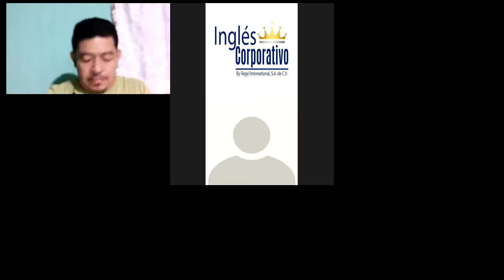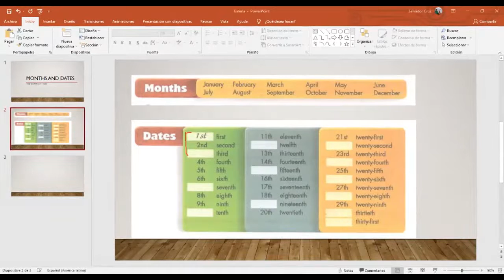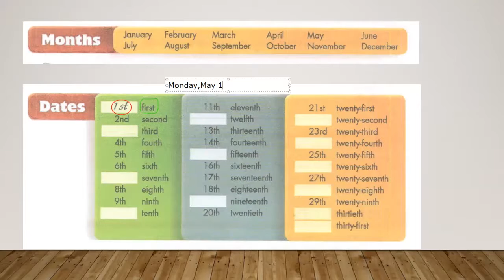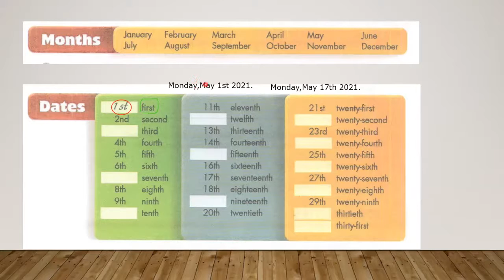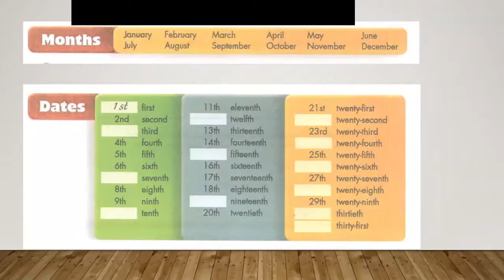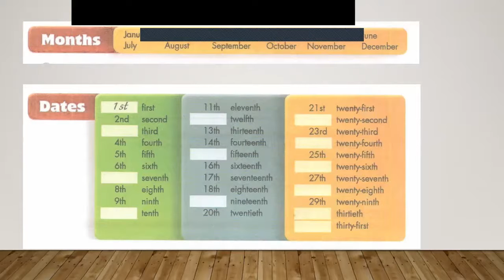Ingles Corporativo- Months and dates- Video conferencia#1-5.17.2021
By the end of this class you will learn the months and dates. Additionally, you will learn to about birthdays.

Al final de esta clase ustedes aprenderán los meses y las fechas. Adicionalmente, aprenderán sobre los cumpleaños.